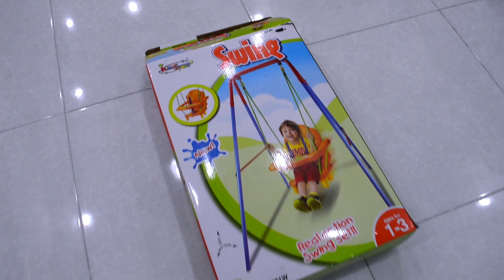Laziza Gulab Jamun | Qeema Mattar | DariyaVlogs | Pakistani Vlogger in Islamabad | Easy Recipes